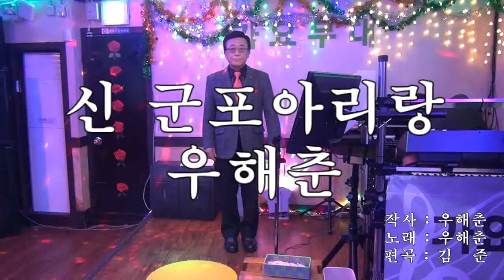가수 우해춘-신 군포아리랑(2019. 1. 25)